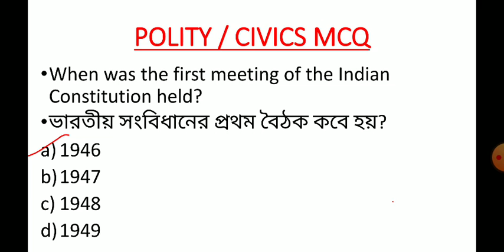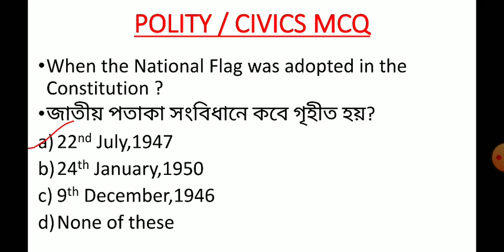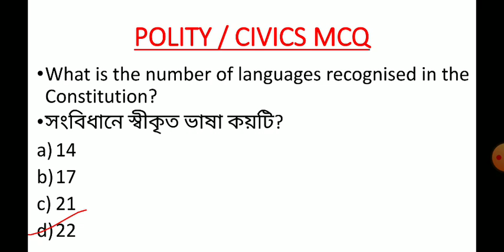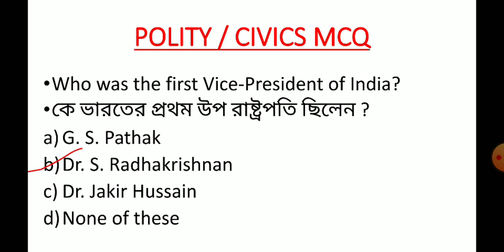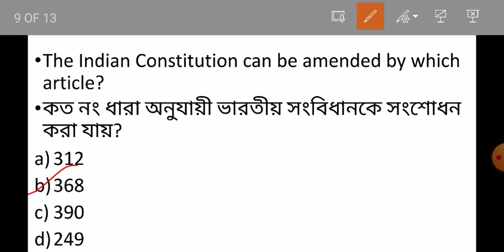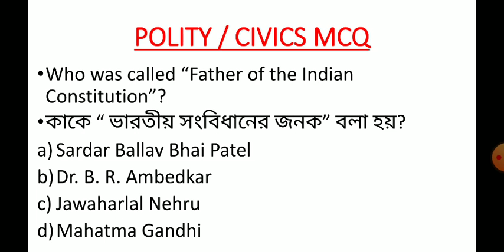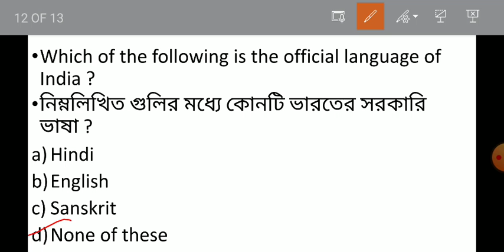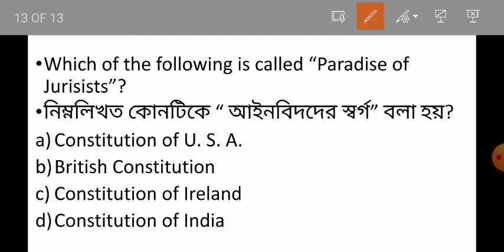WBTET/ CTET /SSC UPPER PRIMARY POLITY/ CIVICS MCQ SERIES CONSTITUTION OF INDIA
wbtet target2022 Constitution of India
In this video I have discussed about Polity/ Civics MCQ topic Constitution of India